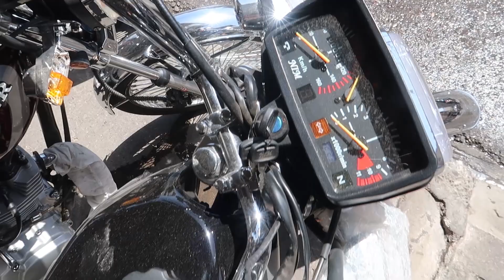جولة في سوق الدراجات في اربيل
فعلو زر التنبيهات  🔔  علمود توصلك الفديوهات
تعليقك يهمني سواء جان تشجيع او انتقاد بناء 🗣️

جولة في سوق الدراجات في اربيل شارع 60
 اسعار الدراجات في اربيل
ارخص سوك لبيع ادوات وكماليات الدراجات
سوق  كماليات وادوات الدراجات في اربيل
الدراجات الناريه في اربيل
اسعار الخوذ
اسعار الجنط

محمد هيركل
الرابط

كروب تجمع فريق دراجات بولسر العراق
الرابط الصفحه  على الفيس بوك

تم التصوير بكامره كوبرو 8 وكامره كانون جي7 اكس مارك 2 🎥📹📸🎙️